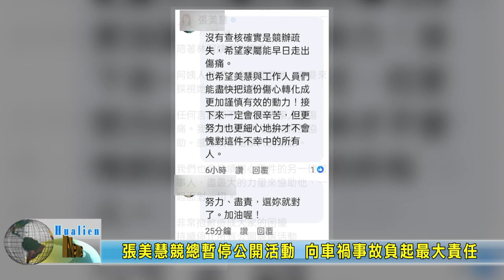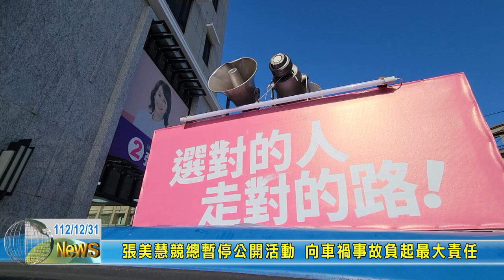20231231 08 張美慧競總暫停公開活動 向車禍事故負起最大責任